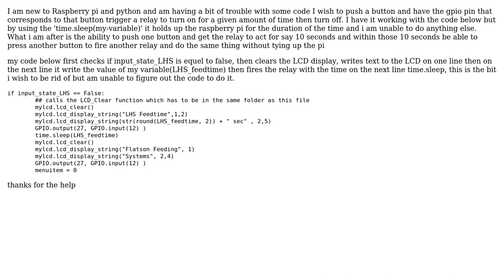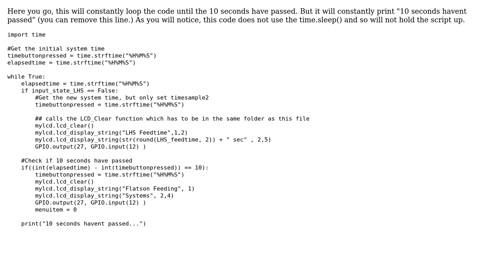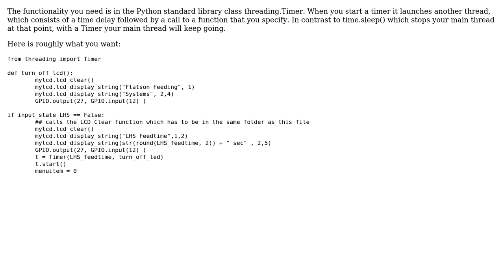Raspberry pi button delay time to a relay (2 Solutions!!)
Raspberry pi button delay time to a relay

With thanks & praise to God, and with thanks to the many people who have made this project possible! | Content (except music & images) licensed under CC BY-SA | Music | Images & others | With thanks to user russellallen user Paul Cornelius user Harvey Fletcher and the Stack Exchange Network Trademarks are property of their respective owners. You are responsible for your own actions.